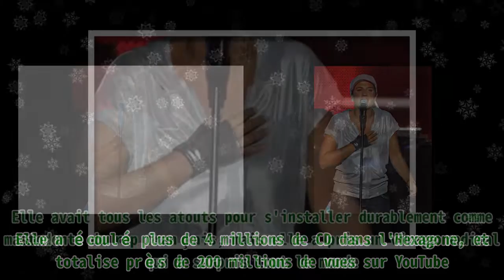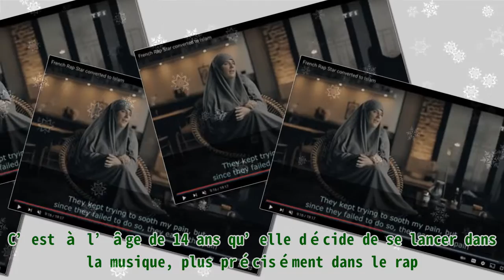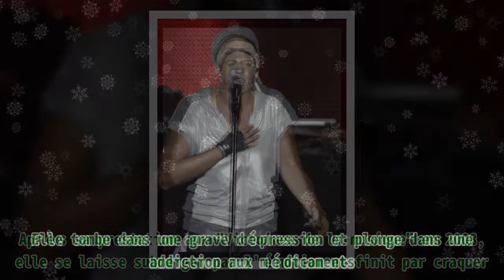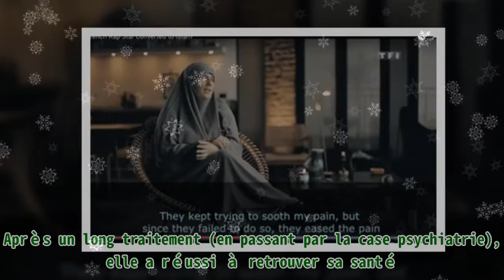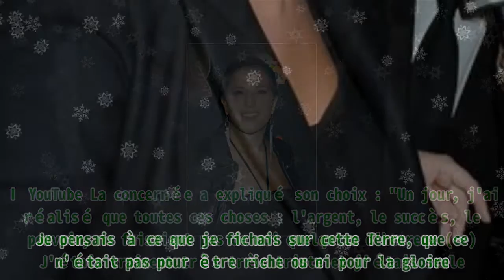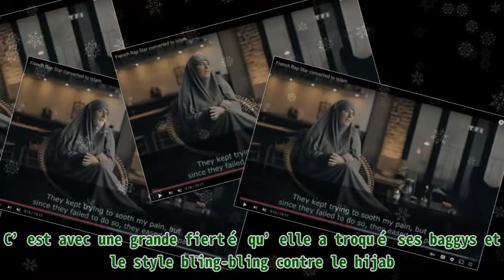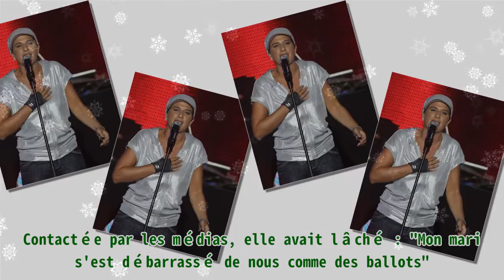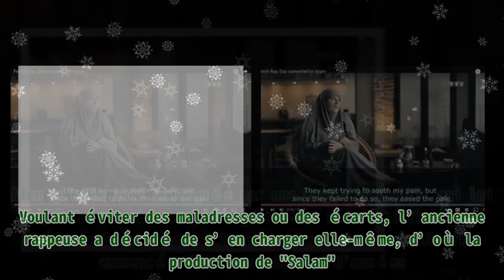"9 cachets à prendre par jour" : Diam’s, accro aux médicaments, bipolaire et malheureuse avant l'i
"9 cachets à prendre par jour" : Diam’s, accro aux médicaments, bipolaire et malheureuse avant l'i |Invicta Men's Pro Diver Stainless Steel Quartz Watch . Please help me with an order to maintain the system, thanks a lot.| Mélanie Georgiades alias Diam's, était au zénith de son art lorsqu'elle a décidé de mettre un terme à sa carrière musicale. Elle a abandonné la gloire, le succès et la fortune pour se tourner vers l'Islam où elle a trouvé la paix et le bonheur. Diam's est un nom indissociable du rap français. Elle a mis un terme à sa carrière il y a plusieurs années, mais elle reste une icône de la musique française. Elle a écoulé plus de 4 millions de CD dans l'Hexagone, et totalise près de 200 millions de vues sur YouTube. Elle avait tous les atouts pour s'installer durablement comme mastodonte du rap français, mais elle a pris un virage radical qui a surpris tout le monde. Sujette à des troubles et à une addiction aux médicaments, Diam's a mis un terme à sa carrière pour se consacrer à l'Islam. Une dizaine d'années après, Diam's est désormais apaisée et heureuse auprès de son mari et de leurs enfants. Elle poursuit sa vie loin des médias et des studios d'enregistrement. Par ses choix forts, elle montre combien il est important de mener sa vie selon ses propres choix. En arrêtant le rap, Diam's a perdu une partie de sa notoriété, certains de ses amis et probablement une partie de la fortune qui lui tendait les bras. Toutefois, cela ne l'a pas empêché d'atteindre son objectif : être heureuse et en paix. Retour sur le parcours atypique de Mélanie Georgiades alias Diam's. Portrait de Diam's, 1er octobre 2007. І Source : Getty Images TRIOMPHE MÊLÉ DE SOLITUDE : LA DÉPRESSION QUI ENTRAÎNE DES PROBLÈMES PSYCHIATRIQUES ET UN NOUVEAU DIAGNOSTIC Diam’s, de son véritable nom Mélanie Georgiades, est née à Chypre d’une mère française et d’un père chypriote. Elle a grandi en France et elle a découvert sa passion pour la musique très tôt. Grâce à sa maman (qui travaillait dans l’univers du disque), elle a rencontré ses idoles à l’instar de Michael Jackson et le groupe NTM. C’est à l’âge de 14 ans qu’elle décide de se lancer dans la musique, plus précisément dans le rap. Elle choisit de s’appeler Diam’s et son rêve est de devenir n°1. Après un premier album infructueux ("Premier mandat"), elle ne se décourage pas et fait la rencontre de Jamel Debbouze. Ce dernier lui a donné le coup de pouce décisif qui a fait basculer sa carrière. L’album "Dans ma bulle" est un véritable succès et sera disque de diamant. Diam's et Gilles Tessier (‘50 minutes Inside’) assistent à la Goom Radio Party au VIP Room Théâtre Scala le 16 octobre 2008 à Paris, France. І Source : Getty Images Elle a ensuite sorti plusieurs titres à succès dont "DJ", "La Boulette" ou encore "Jeune Demoiselle". Entre ses tournées triomphales à travers le monde et les plateaux télé, Diam’s est malheureusement victime de solitude. Après sa prestation aux "Victoires de la musique" en 2008, elle se laisse submerger par l'émotion et finit par craquer. Elle tombe dans une grave dépression et plonge dans une addiction aux médicaments. Après un long traitement (en passant par la case psychiatrie), elle a réussi à retrouver sa santé. Beaucoup de personnes, y compris les fans et des inconnus tombés sous l’emprise des cachets (somnifères ou antidépresseurs) se sont demandés comment la rappeuse a fait pour vaincre cette addiction. Dans une interview accordée aux médias, Diam’s a relaté les épreuves qu’elle a traversées : "Je ne m'en sortais pas, mais j'étais convaincue qu'une vie normale était possible sans tous ces traitements. J'ai voulu tout arrêter d'un coup. J'ai fini dans une ambulance. Le choc fut si violent", a-t-elle dit. Diam's, 8 mars 2008. І Source : Getty Images Elle a finalement trouvé la guérison grâce à un psychiatre qui l’a suivie durant une longue période : "Il m'a aidée à réduire les doses sur plusieurs mois. Il m'a indiqué comment cesser progressi